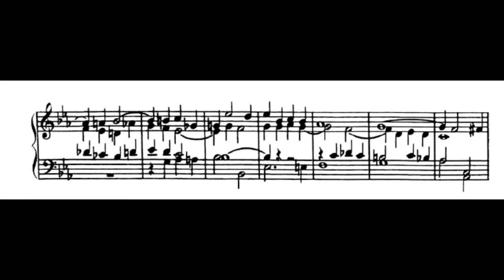Christian Heinrich Rinck - Praeludium c minor